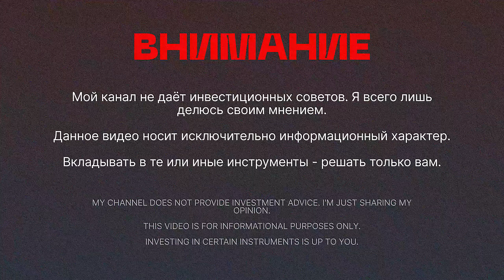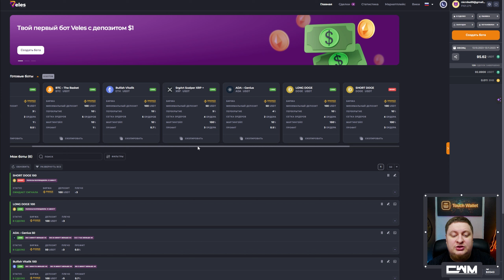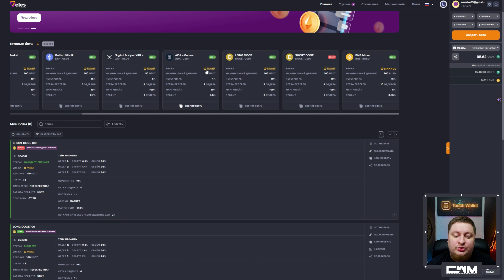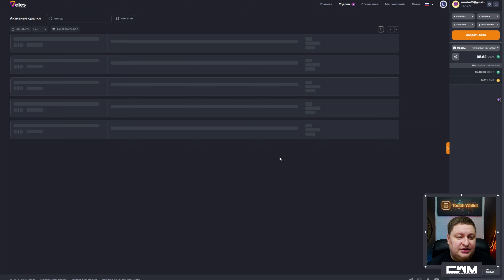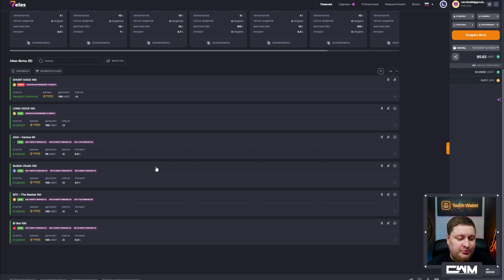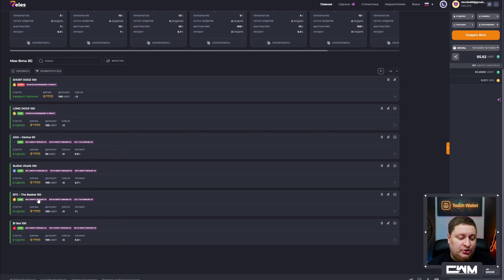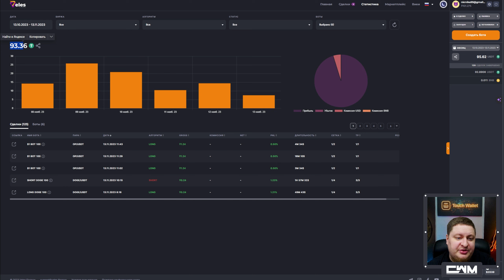Тест готовых стратегий DCA ботов VELES